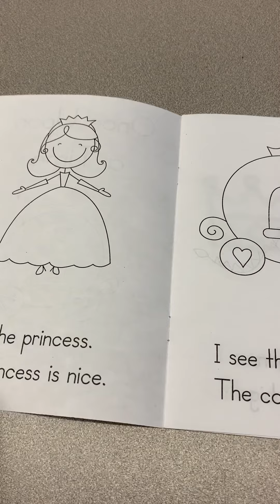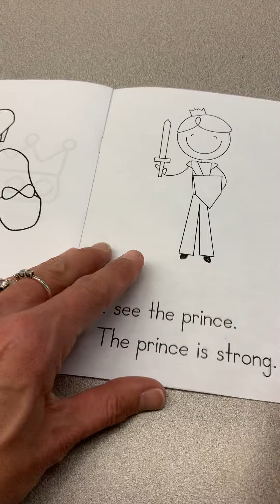Once Upon A Time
Read with me to practice your pointing power and build your sight word power.